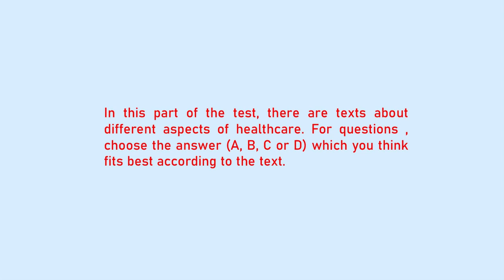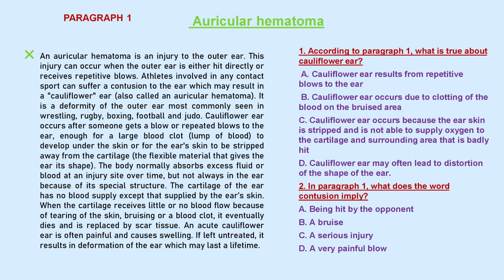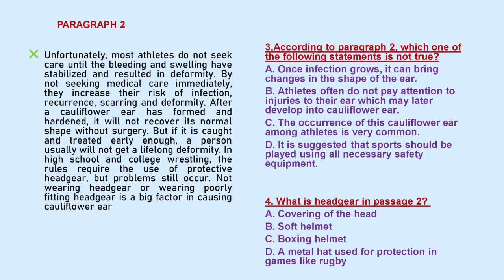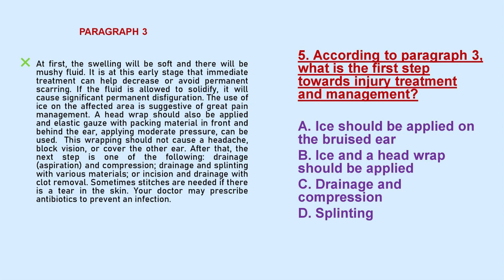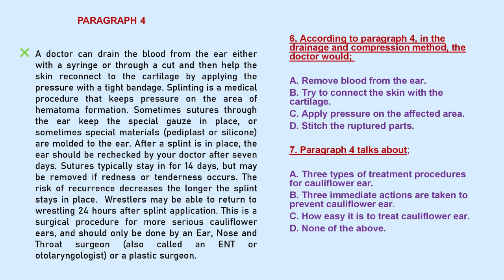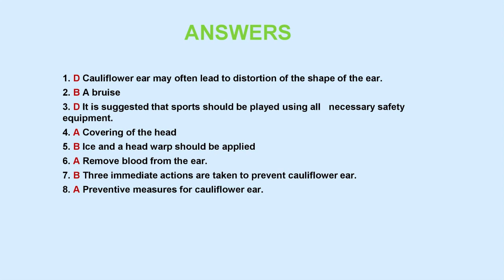OET READING PART-C | PRACTICE TEST 1 ( with answers)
You will be given 2 minutes for each question to find out the answers (oet reading part- c).  Make use of the time.  try to avoid a pause in between the video.  Don't stick with particular questions.    comments are highly appreciatable about the video.
Find more reading part b and listening videos on our channel playlist.

how to improve your fast reading skills
MUST BUY BOOKS TO ACE OET EXAM
COMMON PREPARATION MATERIALS FOR ALL PROFESSIONS:
OFFICIAL GUIDE TO OET BY KAPLAN
WRITING STRATEGY GUICE BY GURLEEN KHAIRA
OET BOOKS FOR NURSES:
OET SPEAKING AND WRITING MADE EASY FOR NURSES BY GURLEEN KHAIRA
OET PREPARATION NURSING BY CAMBRIDGE
BEMAX PRACTICE BOOK FOR NURSES WITH AUDIO CD